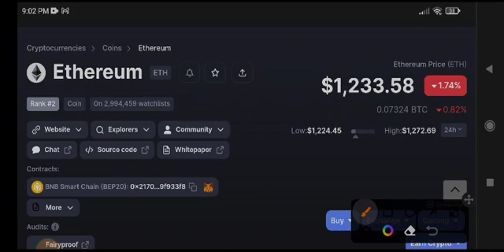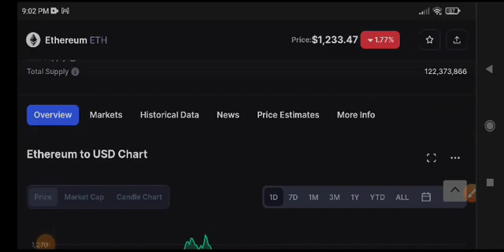Ethereum Price Prediction Today! Eth News Today